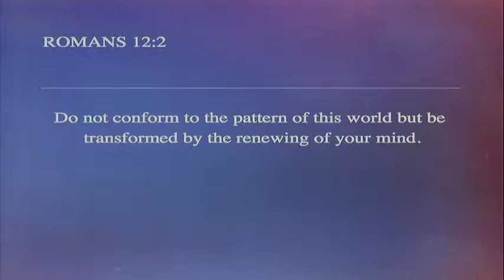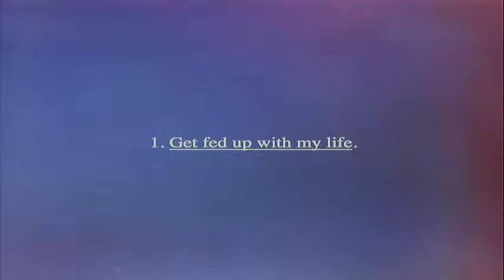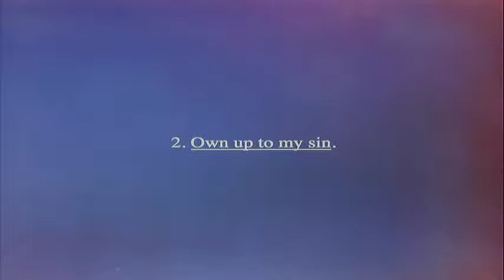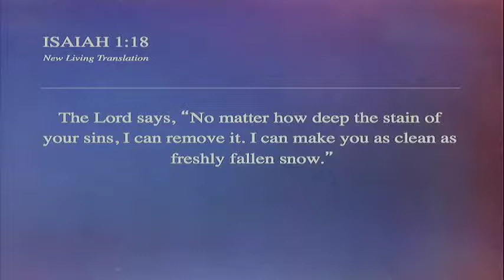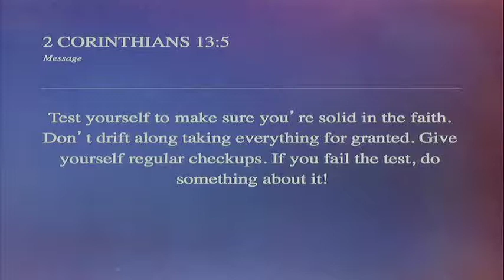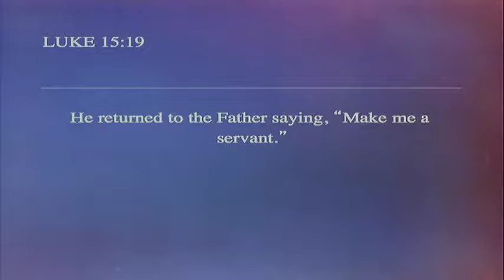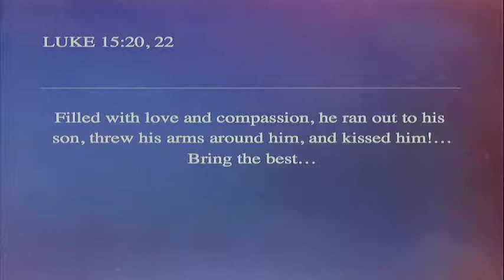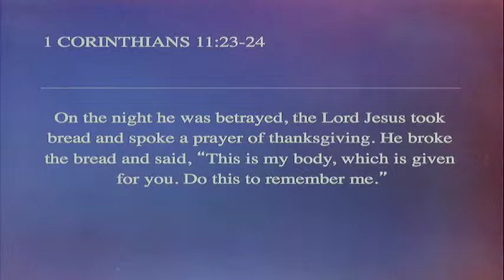April 30, 2017 - Transformed Part 2 - How To Get Closer To God